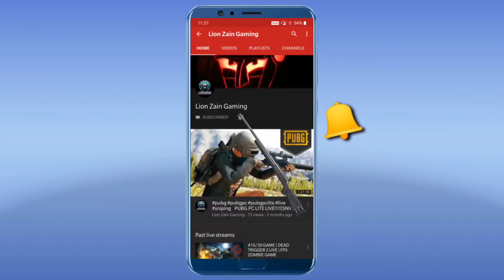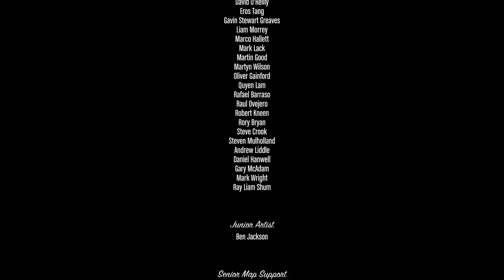I CHOSE TO KILL MICHAEL💀| GTA 5 | LET'S SEE WHY I DECIDED TO KILL MICHAEL !! AN EMOTIONAL DEATH!E#5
GRAPCHIS CARD:NVIDIA GTX 1050 TI 4GB

RAM:8GB DDR4 3666MHZ. This need to upgrade

MEMORY : 120GB SSD DRIVE, 1 TB HARD DISK

GAMING KEYBOARD :REDGEAR BLAZE 3 RGB

GAMING MOUSE:REDGEAR DRAGONWAR ELE-G11

MOUSE PAD : sorry no mouse pad 😔

HEADPHONES : REALME BUDS

INTERNET : PHONE INTERNET AIRTEL